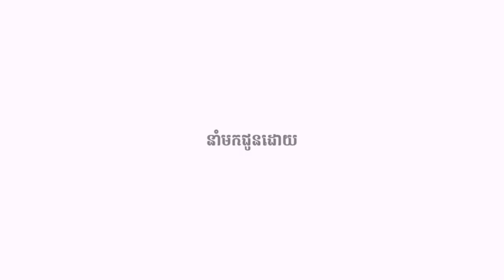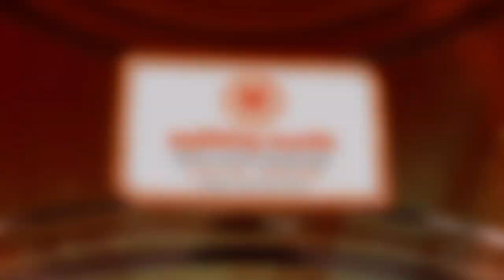Oknha Dr. Mengly J. Quach's Quote Part 182 | ឧកញ៉ា វេជ្ជបណ្ឌិត គួច ម៉េងលី